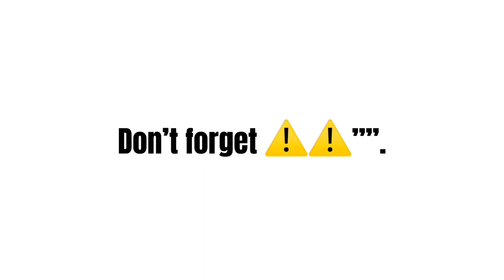GIVING MY BOYFRIEND A “SPECIAL DRINK” 😏💦TO SEE HOW HE WOULD REACT